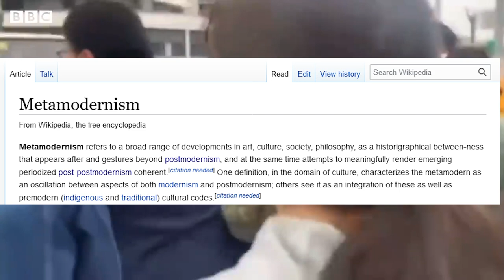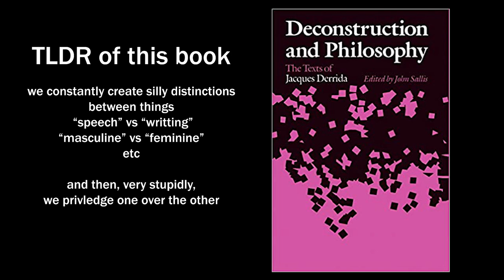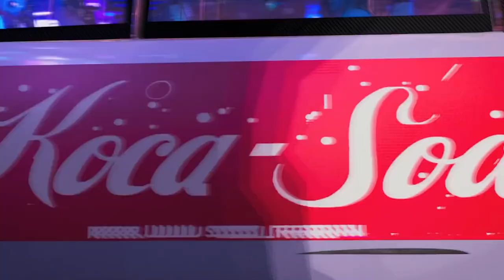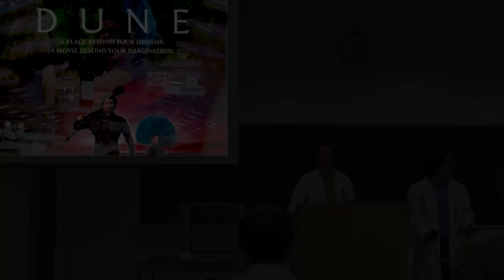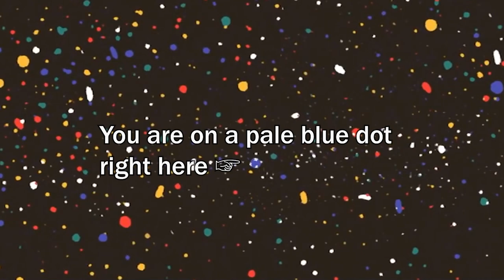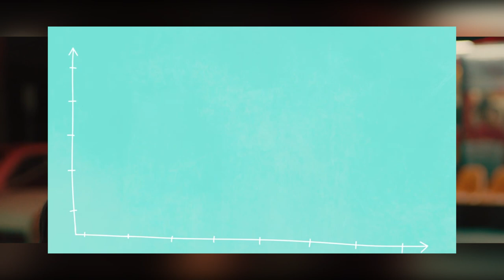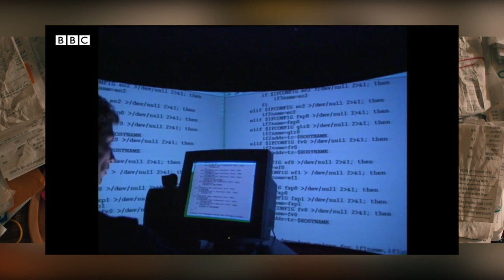Post-PostModern Movies ~ Blade Runner 2049 & Everything Everywhere All At Once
Films, among other things, can often give a glimpse into the spirit of the time in which they were made. For example, the original Terminator movie (made in the 80’s during the cold war era) can be viewed as an example of humanity's uneasy relationship with technology and its potential for doomsday apocalypse. Terminator II (made in the 1990s United States Economic boom) can be thought of as commentary on how dangerous technology can be controlled when accompanied by other technological tools in the hands of the right people, and the 3rd Terminator movie (made in a post 9-11 world and at the beginning of a whole new era of military invasions in the middle-east) a commentary on how, no matter what, doomsday is never avoided only postponed.

What’s interesting about the films we see being made nowadays, here in a post-covid world. Is that some of them are really good examples of what I consider as “Post Post Modernism”. Which, I’ll admit, is a stupid name. Sometimes it gets called meta-modernism, but while its a stupid name I do like the name Post Post Modernism because it requires us to firstly
Understand what Modernism is
Understand what Postmodernism is
And then understand post post-modernism as a response to both

In particular, I want in this video to talk about how two films (Blade Runner 2049 and Everything Everywhere All At Once) do all of this and thus are post-post-modern; or if you’d like meta-modern.

So to get there, I’ll first explain what I mean by “Modernism”, then explain what I mean by “Postmodernism”, and finally get to the culmination of how BladeRunner and Everything Everywhere respond to each of those "ism"'s in very meta-modern similar ways.
0:00 Intro
1:25 Modern Movies
2:43 Post-Modern Movies
4:26 Post Post-Modern Films
5:27 Blade Runner 2049
10:12 Everything Everywhere All At Once
16:40 Why it is cool